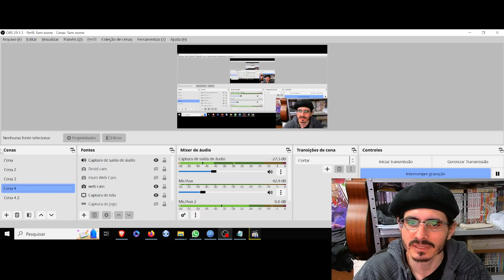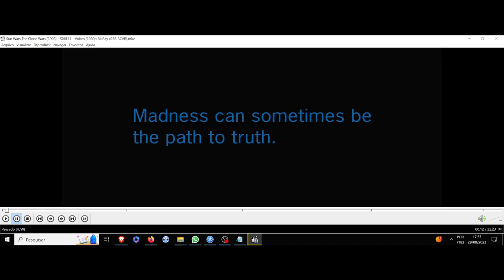(AF) S6 11. Star Wars The Clone Wars. A loucura pode, às vezes, ser o caminho para a verdade